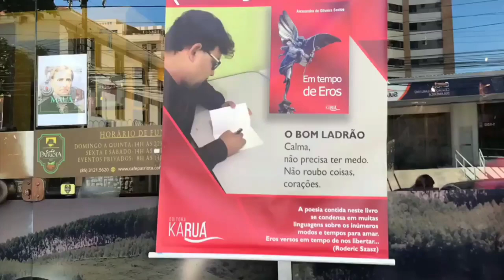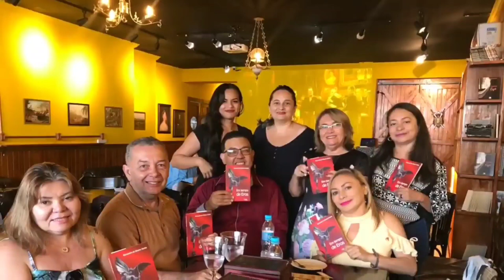Lançamento do livro EM TEMPO DE EROS do escritor Alexsandro de Oliveira Santos